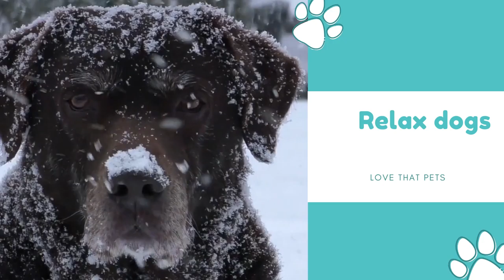Music for dogs - relax 🐶